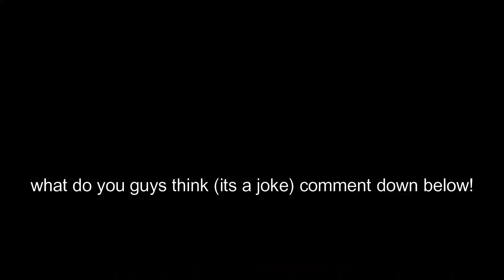PIGGY [BOOK 2] HIDDEN ENDING MR STITCHY FOUND INSIDE METRO CUTSCENE..